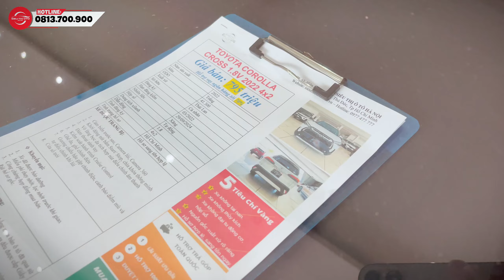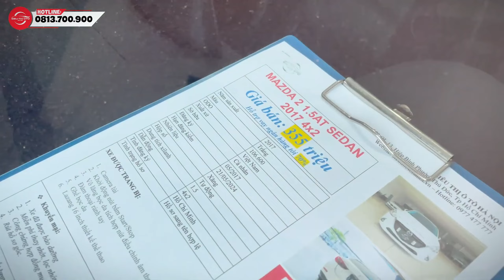Cập nhật báo giá dàn CUV 5 chỗ giá rẻ tại Siêu Thị Ô Tô Hà Nội 389 | Ô Tô Cũ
CẬP NHẬT BÁO GIÁ Ô TÔ CŨ LƯỚT, SANG, RẺ Ngày: 05/06/24
Khám phá và nghe giá (KPVNG): Cập nhật báo giá dàn CUV 5 chỗ giá rẻ tại Siêu Thị Ô Tô Hà Nội 389 | Ô Tô Cũ

- Web: sieuthiotohanoi.vn
- Hotline Mua-Bán hàng: 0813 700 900 (sales)
- Giờ hoạt động: 8:00 - 22:00